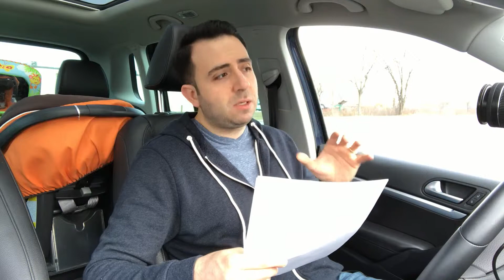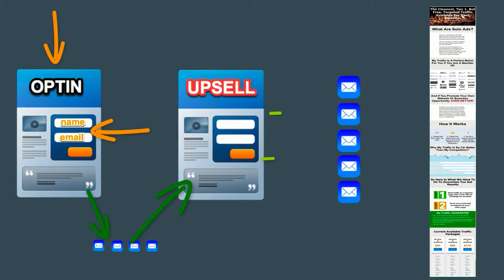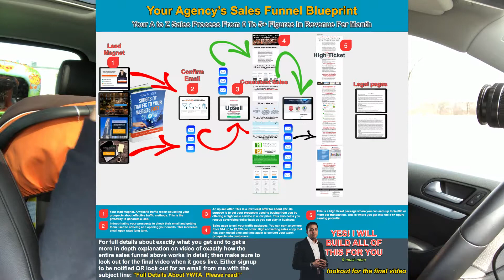My Full History Online Part 4/9 | Michael Bashi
People always ask, “Mike, how did you get started online?”

Honestly never knew how to answer because where would I even start. It has been a very long journey. A journey that started all the way back in 1999. I was only 14 years of age at the time.

Let me be honest from the start. I rather make videos than write this blog post. As much as I do LOOOOVE writing headlines, sales copy, and basically “WORDS THAT SELL SH*T“; but oh man do I hate writing blog posts.

So do not expect long blog posts from me, but do always expect lengthy, meaty, content filled videos 🙂

Let me give you a quick break down of this video I made about my career history online. Total length is about 1 hour. So what I did was I decided to split it into 9 parts for couple reasons.

Reason #1: To make easier to consume so you really get to know me. And by separating it, you get to skip to the parts that you want to learn about so this way you get to really know me.

Reason #2: So I can fill up the blog with more content lol.. I can make 9 posts for each part instead of just one. Yes I am blunt about it 🙂

Let’s Get Started:

Video 1 Of 9: Who Is Michael Bashi. A short intro about me. You can watch it on this post.

Video 2 Of 9: The timeline of how, when, and why my programs were born over the years.

Video 3 Of 9: Why do I teach my secrets when I can just keep it for myself. This video answers this for you.

Video 4 Of 9: Why am I doing this and can you trust me? Meaning why do I want to help you? Is it for my personal gain or am I actually helping you?.

Video 5 Of 9: How can I guarantee you to be successful?

Video 6 Of 9: Does YWTA really work? Can you actually make a full time in come with it?

Video 7 Of 9: I have 2 stories to tell. In part 7 I tell you story #1

Video 8 Of 9: This is where I tell you story #2

Video 9 Of 9: If you are skeptical about me, YWTA or anything I do and as you should… Then this final part is for you!